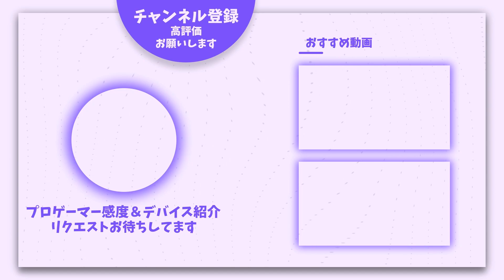【APEX】最強世界4位ヘイズの感度,デバイスをご紹介!【キル集あり】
ヘイズさんの感度・デバイスのご紹介をさせていただきました。

ヘイズさんが使用しているコントローラー

ヘイズさんが使用しているフリーク